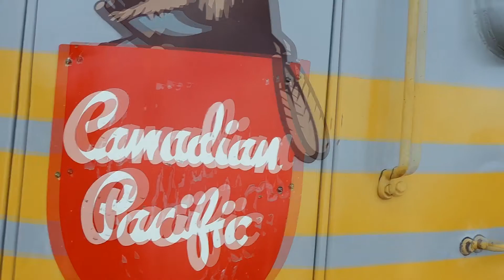Canadian Pacific Railway 4069 walk around view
Nanaimo Train Station Vancouver Island Canada
Passenger Cars  McDonald Creek, Paul D. Roy, Henry Pickering and Alberta, from West Coast Railway Association.